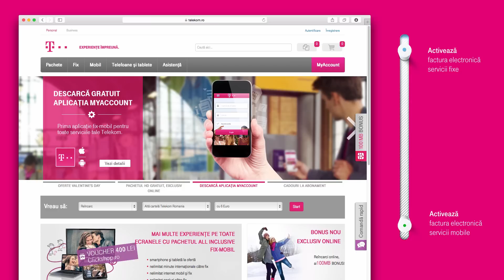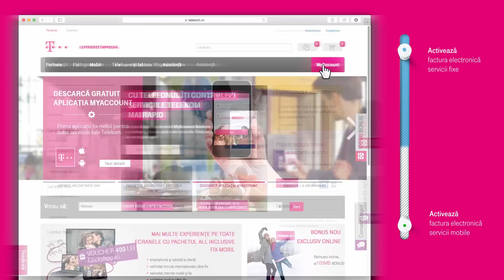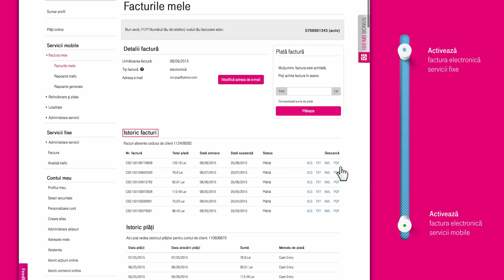Activeaza factura electronica Telekom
Descopera cat este de usor sa iti activezi factura electronica Telekom prin MyAccount!